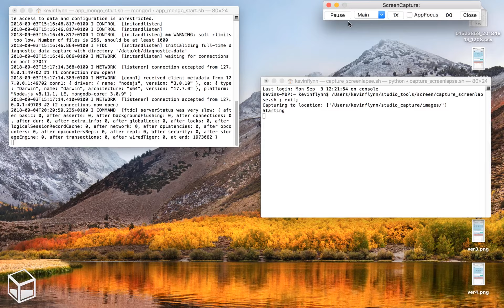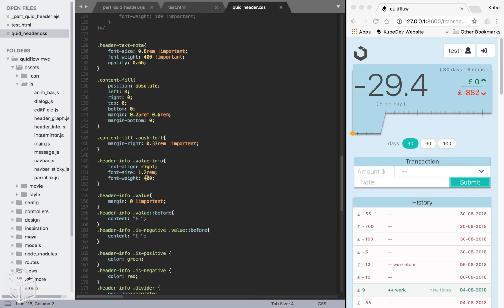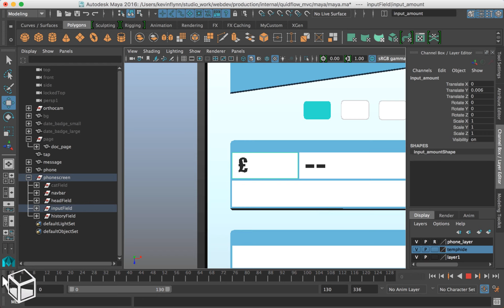Day 88 to becoming a web developer!